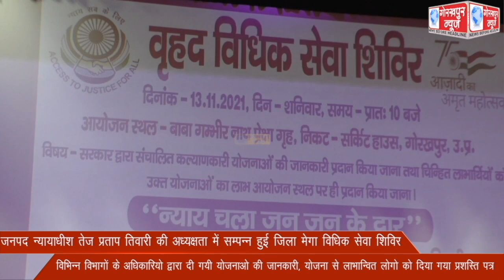जनपद न्यायाधीश तेज प्रताप तिवारी की अध्यक्षता में सम्पन्न हुई जिला मेगा विधिक सेवा शिविर,विभिन्न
जनपद न्यायाधीश तेज प्रताप तिवारी की अध्यक्षता में सम्पन्न हुई जिला मेगा विधिक सेवा शिविर,विभिन्न विभागों के अधिकारियो द्वारा दी गयी योजनाओ की जानकारी, योजना से लाभान्वित लोगो को दिया गया प्रशस्ति पत्र